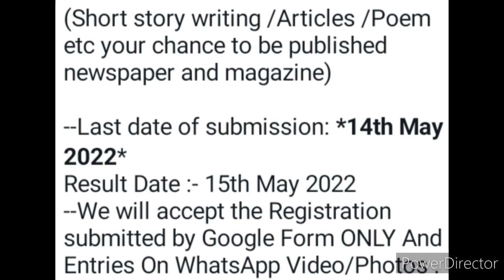Talent Hunt Competition 2022😍Any Topic🛡️All Participants Get Medal🥇Winners Trophy🏆Online Competition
google form

3 Best A4 size Drawing books set in affordable amount